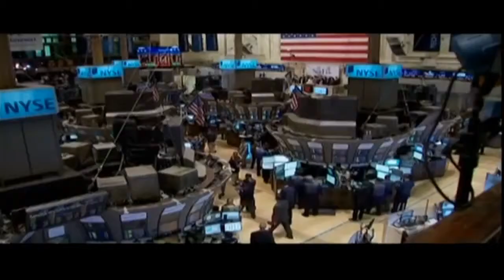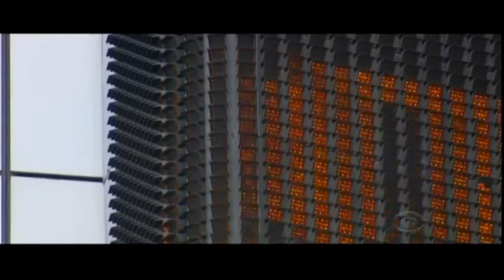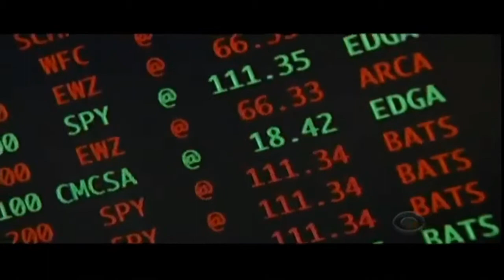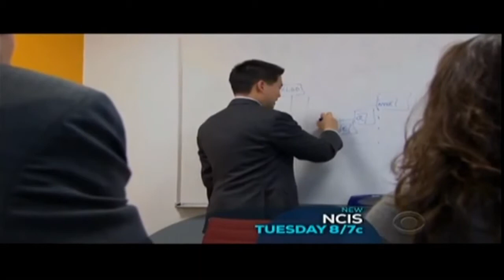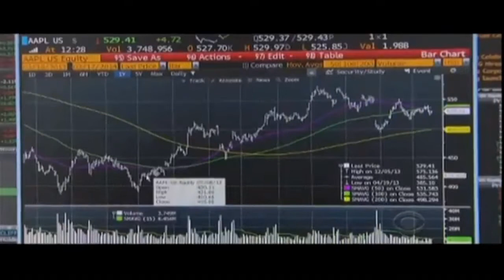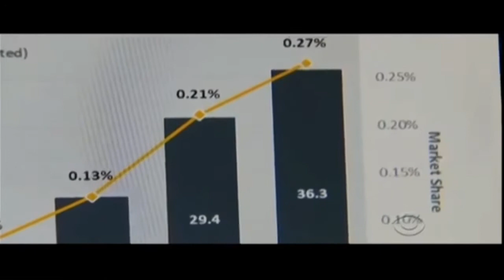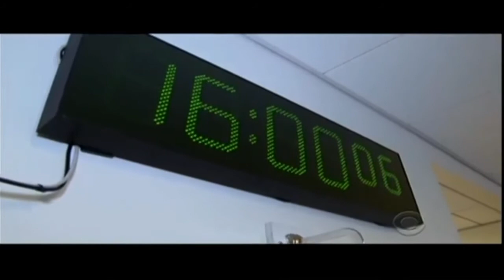July 2014 Breaking News Wall Street crash even worse than 1987 is coming says Marc Faber